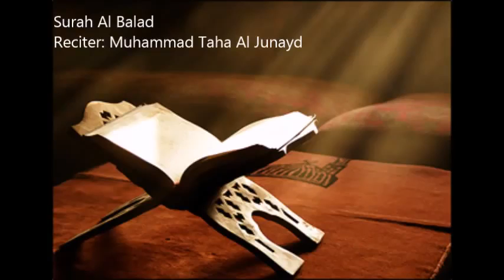90 Al Balad by Muhammad Taha Al Junayd